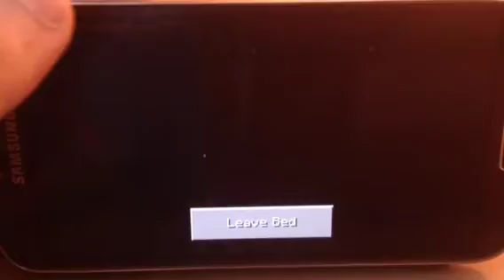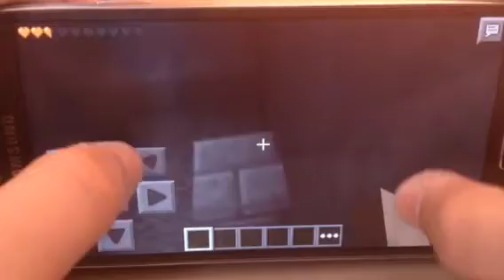Minecraft pocket edition-Epic Junpmap butter edition